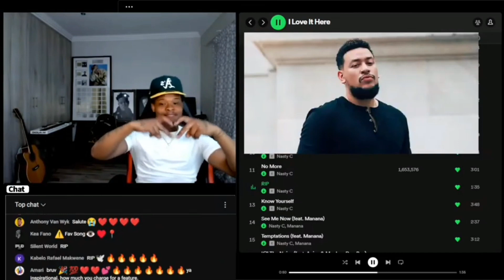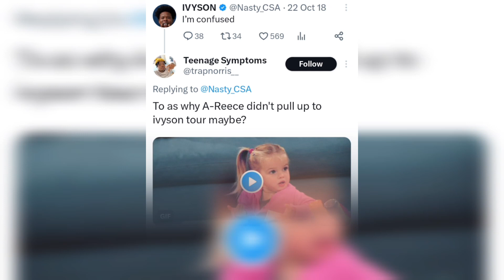Nasty C Speak On His "Weird" Beef With A-Reece & How It Got Worse